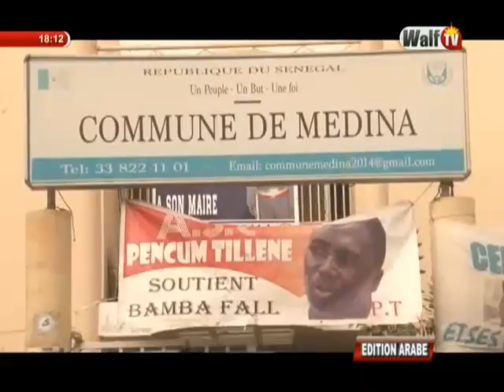Journal arabe du 31 mars-17 sur WalfTV